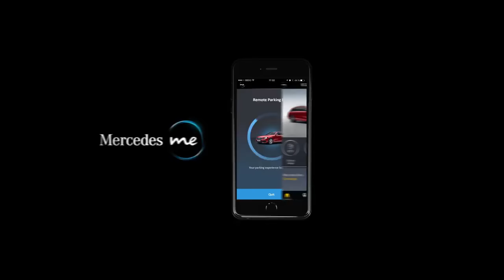Mercedes me Remote Parking Pilot "A Kind Of Magic"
Mercedes me Remote Parking Pilot "A Kind Of Magic" ,,,,, Read more about Mercedes me connect Parking at the push of a button. Parking is not really one of our favourite pastimes. However, our smart service comes into play when every centimetre counts. Simply activate the Remote Parking Pilot and step out of the car – you conveniently control the parking manoeuvre from outside the car via the app on your smartphone. The highlight: the Parking Pilot recognises parking spaces as the car drives past them.  ,,,,,, Mercedes-Benz
TA : Mercedes-Benz,C 238,E-Class Coupé,E220d,E350e,W213,2016,2017,E63 AMG,W213,Coupe,Cabriolet,E300 BlueTEC,HYBRID,E350,E200,E63-AMG,E220,E500,E250,E-Class,Sedan,E550,E400,AMG,Luxury,Passion,Exterior,Advertisting,Commercial,Ad,TVSpot,The New Generation,Driving,Diesel,Daimler AG,history,design,interior,Estate,station wagon,E350 4MATIC Avantgarde,Fascination,Luxury,REMOTE PARKING PILOT,Mercedes-Benz E-Class 2017,Plug-in hybrid,E350d,Exclusive,Mercedes-AMG E 43 4matic,2018,4MATIC,edition 1,Test Drive,Review,Funny,LOL